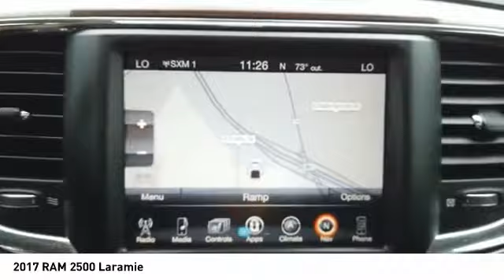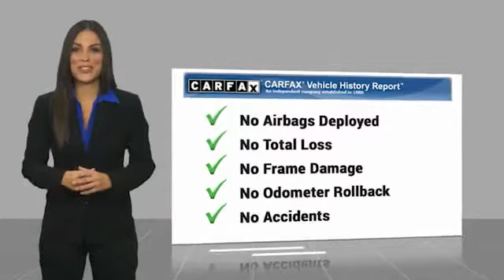2017 RAM 2500 Decatur TX 111386A1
2017 RAM 2500 Laramie

2111 US HWY 287 South